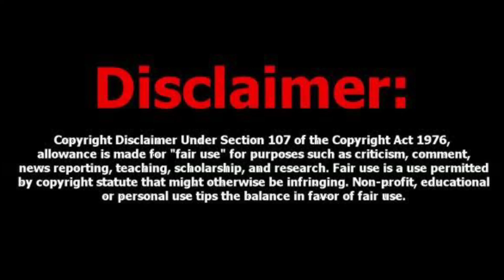மொபைல் போனை ஹீரோவுக்கு கேர்ள் பிரண்டாக வருகிறது ! 😯 | Full Explain in Tamil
FAIR-USE COPYRIGHT DISCLAIMER * Copyright Disclaimer Under Section 107 of the Copyright Act 1976, allowance is made for "fair use" for purposes such as criticism, commenting, news reporting, teaching, scholarship, and research. -This video has no negative impact on the original works (It would actually be positive for them) -This video is also for teaching purposes. -It is not trans-formative in nature. -I only used bits and pieces of videos to get the point across where necessary. We make these videos with the intention of educating others in a motivational/inspirational form. Our understanding is that it is in correlation to Fair Right Use